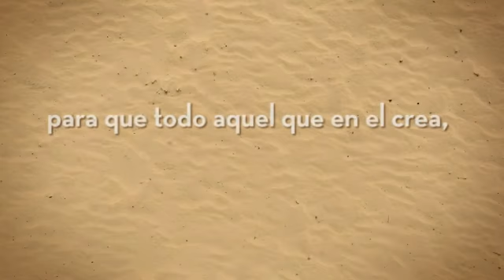Copy of SAN JUAN 3:16